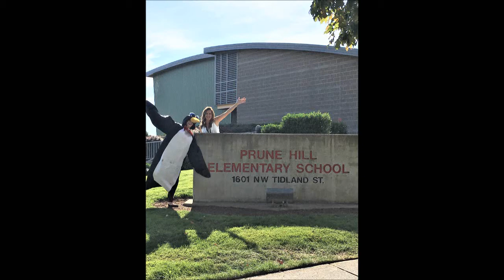03 09 2020